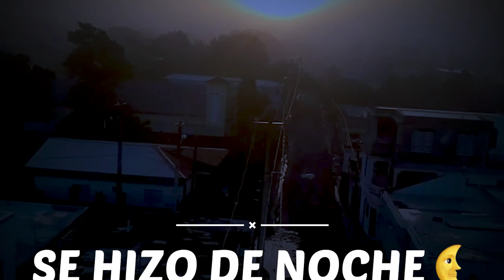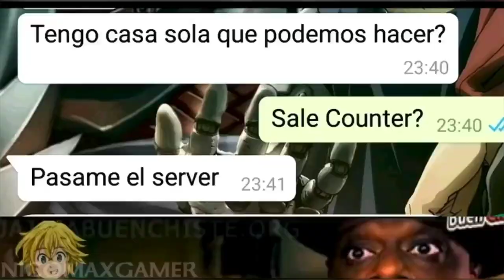EL RETO DE LOS 5 SEGUNDOS *SALE MAL* - LA VOLANTA